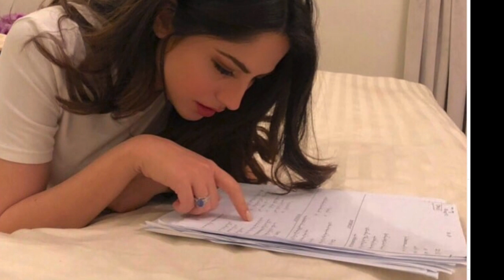Kahin Deep Jalay last episode 34 Neelam Munir Behind the scenes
Kahin Deep Jalay episode 32 Behind the scenes